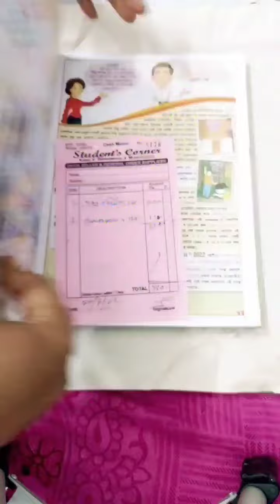Easy way to book cover l How to cover your book l